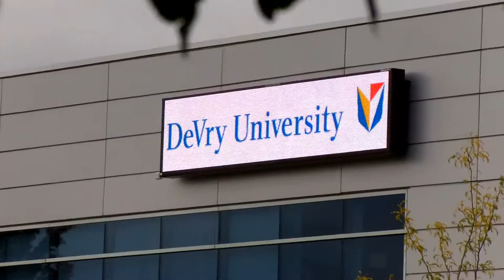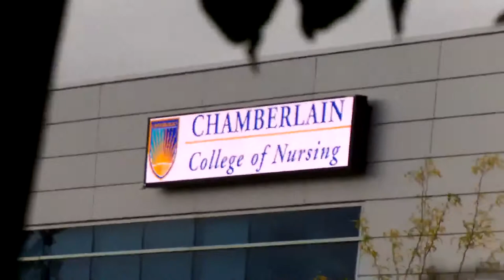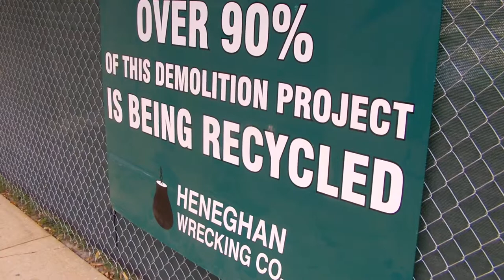Two Link-Belt Excavators At Work [October 2013]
Two Link-Belt excavators demolishing an old university building.